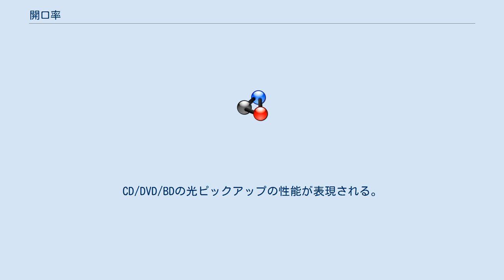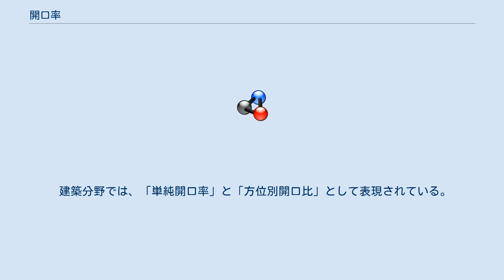開口率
開口率（かいこうりつ、aperture ratio）とは、光学での光の透過割合や工学での面積当りの開口部の割合、又は流体が通過できる流量の割合を表す。
建築分野でも独自の意味を持っている。
 光学分野での開口数（numerical aperture; NA）を表す場合がある。
 また、入射した光量と出射した光量との割合である「透過率」を指すこともあり、何も遮蔽物がなければ開口率（透過率）は100%となり、全ての光線を遮れば0%となる。
CD/DVD/BDの光ピックアップの性能が表現される。
 工学分野では、光学や流体力学、あるいは建築分野以外での用法として、「面積当りの開口部の割合」という物理的な形状を表現するのに使用される。
 画像表示装置などの液晶パネルや、CCDやCMOSイメージセンサなどの撮像素子といった、多様な電子装置内での光学的な要素も含む電子部品の開口部の割合を表すのに用いられる。
電子部品中での光路は光を通さない電子回路や支持構造によって阻害され影となってしまうため、光が通過できる開口部は制約を受ける。
通常は平面的な計測量として、全面積、又は対象となる部分の単位面積当りの開口部の割合で表される。
この場合の光路の透明度は基本的に関係しない。
例えば、液晶パネルでは、1画素、または1サブ画素での光を通す部分と遮る部分の比率を示す。
最新の電子部品では、面積当りの開口部の割合を示す用法ばかりでなく、光学的な光量変化の割合を示す場合も混在して用いられているので注意が求められる。
 また別に、これらの電子部品では光の透過する割合は「透過率」で表現して、開口率は光線が通過する経路の物理形状だけを意味する。
 電気工学分野での信号波形を分析する手法の1つ「アイパターン」でもアイの開き具合を示すのに開口率として表現される。
 流体への特性を表現する場合には、ある面積に対する流路面積の比率を示す。
工学での「面積当りの開口部の割合」と同じである。
 建築分野では、「単純開口率」と「方位別開口比」として表現されている。
部屋の採光や強度の目安として用いられる。
開口部とは窓や出入口、通気口などを指す。